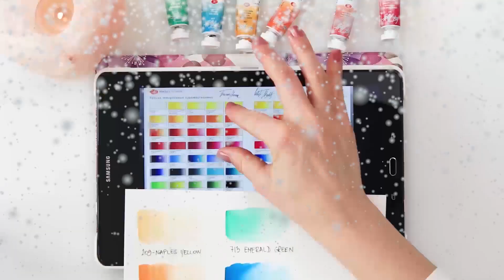Watercolor polaroid snowscape for beginners - part 3 - is this penguin wearing helmet?!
For the third snowscape I am painting two penguins (one wearing helmet :)
This is the thisr one of 5 polaroid snowscapes. :)

NOTE: Please use this tutorial for learning purposes, enjoying watercolors, and creating artwork for personal use only (including gifts for someone), and not commercial (selling your artwork). Thank you!

My online classes on
*Artefacto school:

To paint it I used:
***Paper:
Gerstaecker watercolor paper size 12x16cm or 4.7x6.3ins

***Watercolors :
I used eco-friendly watercolors I made myself
Set is called Cozy and Pastels

 ***Brushes:
Raphael Softaqua No 2/0 series 804
Dainayw round No 4
Detail brush

Renata